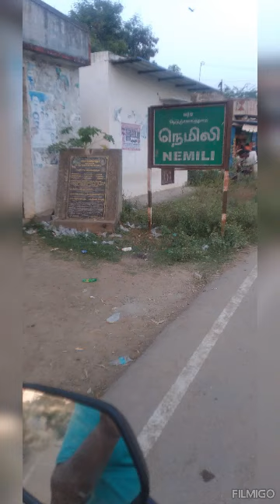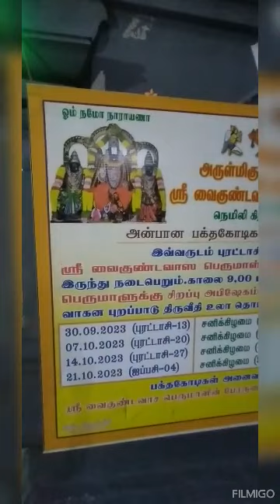Nemili(Tiruttani-Nagalapuram Route)SriDevi Bhoodevi Sametha SriVaikuntavasa&NithyaKalyanaPerumal472.